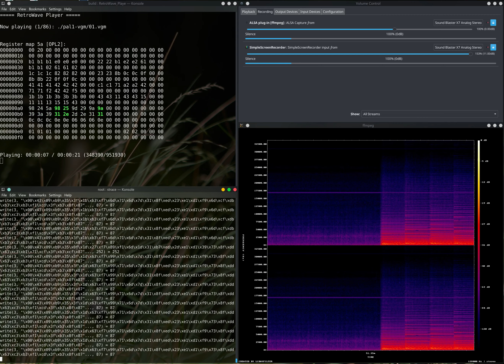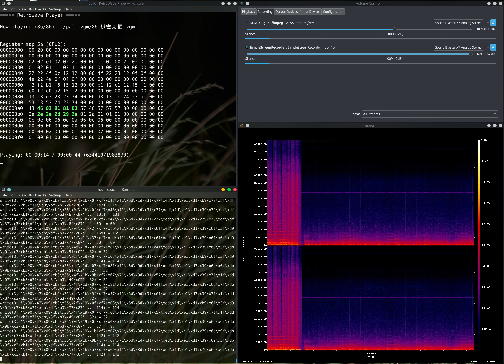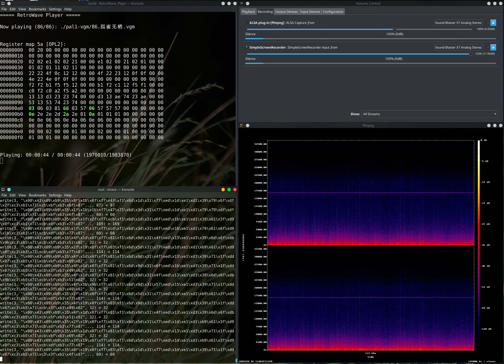The Legend of Sword and Fairy 1 DOS game music on RetroWave OPL3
The Legend of Sword and Fairy has been praised as the pioneer of Chinese RPGs. It has deeply affected a whole generation of Chinese, and established a particular Chinese style of story-telling and maze-running RPG. Many Chinese consider it to be one of the most classic RPG games ever made. -- Wikipedia

Recorded from Line in of Sound Blaster X7.

00:02  01.大侠再来 - (我方全灭) (Game Over)
00:24  02.修行晋 - (修行提升) (Boss Battle Win)
00:29  03.得胜令 - (战斗胜利) (Normal Battle Win)
00:32  04.云谷鹤峰-变奏 - (标题界面) (Main Menu)
01:05  05.云谷鹤峰 - (游戏DOS版《仙剑奇侠传》群山飞鹤动画音乐) (Opening)
02:27  06.蝶殇-变奏
03:18  07.蝶殇 - (彩依即将蝶变背景音乐)
04:14  08.乡野春光 - (乡野主题音乐 / 盛渔村副主题音乐)
04:44  09.蝶思-变奏 - (DOS版《仙剑奇侠传》制作人员名单背景音乐) (Staff roll)
06:30  10.觅仙踪-变奏
07:20  11.惊 - (苏州城姬三娘井口丢包音乐)
07:36  12.小桥流水 - (盖罗娇山野餐馆主题音乐)
08:40  13.蝶恋 - (彩依蝶变时背景音乐)
09:35  14.比武招亲 - (李逍遥在林家招亲大会上即将与林月如开战音乐)
10:11  15.蝶思 - (酒剑仙回忆半生意义时音乐)
12:02  16.太古情怨 - (女娲遗迹场景主题音乐)
13:01  17.魂萦梦牵 - (DOS版《仙剑奇侠传》结局动画背景音乐) (Ending)
14:35  18.逆天而行 - (拜月教主、镇狱明王战斗主题曲) (Final Boss)
15:46  19.阴坛诡影 - (鬼阴坛主题音乐)
16:27  20.兵凶战危 - (战斗曲) (Boss Battle)
17:03  21.救黎民 - (苗疆战场主题音乐)
17:31  22.魂萦梦牵-变奏
18:46  23.蒙难 - (锁妖塔坍塌背景音乐)
19:15  24.盟誓 - (赵灵儿水月宫初次和李逍遥吟诗音乐)
20:49  25.十面埋伏-变奏
21:19  26.十面埋伏 - (无底深渊主题音乐)
21:49  27.蝶恋-变奏 - (李逍遥追忆已经往生的林月如主题音乐)
25:21  28.红尘路缈 - (林月如探望娘亲前和李逍遥道别时主题音乐)
25:42  29.血海余生 - (战败赤鬼王之后音乐)
26:15  30.乐逍遥 - (扬州城太守主题音乐、李逍遥主题音乐) (Home)
26:48  31.命中注定 - (自无底深渊出来之后的王宫地下水池大殿迷宫的音乐)
27:37  32.身陷囹圄 - (被石长老战败后主题音乐)
28:03  33.命悬一线 - (阿奴急救赵灵儿时主题音乐)
28:34  34.迷迹 - (试炼窟迷宫主题音乐)
29:31  35.迷迹-变奏 - (入夜主题)

== Battles ==
30:29  36.风起云涌 - (战斗曲)
31:03  37.势如破竹 - (战斗曲)
32:00  38.心急如焚 - (战斗曲)
32:34  39.战意昂 - (战斗曲)
32:57  40.飞沙走石 - (战斗曲)
33:42  41.侠客行 - (战斗曲)
34:06  42.罗汉阵 - (战斗曲)
34:42  43.腥风血雨 - (赤鬼王战斗主题曲)
35:23  44.无所遁形 - (镇狱明王战斗前奏)
35:47  45.兵凶战危-变奏 - (战斗曲)
36:58  46.御剑伏魔 - (战斗曲)
37:23  47.御剑伏魔-变奏 - (战斗曲)

== City/Village ==
37:46  48.馀杭春日 - (盛渔村主题音乐)
38:17  49.繁华看尽 - (苏州城主题音乐)
39:10  50.富甲一方 - (林家堡内院月夜主题音乐)
39:42  51.蝶舞春园 - (尚书府后院花园主题音乐)
40:42  52.步履京城 - (京城主题音乐)
41:58  53.大开眼界 - (扬州城主题音乐)
42:52  54.白河寒秋 - (白河村主题音乐)
44:07  55.桃花幻梦 - (桃源村主题音乐)

45:13  56.心忐忑
45:47  57.颓城 - (迴魂仙梦中南绍王宫大殿的音乐)
47:04  58.仙梦迴魂 - (迴魂仙梦主题音乐)
48:10  59.历险 - (乱葬岗主题音乐)
48:43  60.窥春 - (李逍遥看到赵灵儿沐浴时的音乐)
48:47  61.梦醒
49:23  62.终
50:13  63.醉仙驱魔 - (酒剑仙在尚书府舞剑作法主题曲)
50:40  64.戏仙 - (赵灵儿沐浴时知道自己被偷窥时音乐)
51:15  65.春色无边
52:13  66.神祐 - (灵儿唸咒求雨的音乐)
53:11  67.雨
54:12  68.看尽前尘 - (蜀山主题音乐)
54:50  69.灵山 - (灵山主题音乐)
55:46  70.繁华看尽-变奏 - (苏州城门口的背景音乐)
56:20  71.凌云壮志 - (御剑飞行主题音乐)
56:48  72.蝶舞春园-变奏 - (尚书府前院主题音乐)
57:48  73.富贾一方-变奏 - (林家堡说亲主题音乐)
58:20  74.亲绊无悔 - (灵儿的「姥姥」临终前的主题音乐)
59:29  75.亲绊无悔-变奏 - (灵儿和巫后母女在祭坛相聚时的主题音乐)

== Maze/Dungeon ==
1:00:08  76.觅仙踪 - (仙灵岛石像阵主题音乐)
1:01:13  77.步步为营 - (将军塚主题音乐)
1:01:50  78.灵怨 - (锁妖塔中下层迷宫音乐)
1:02:28  79.救佳人 - (锁妖塔中上层迷宫音乐)
1:03:43  80.险境 - (扬州城井底背景音乐)
1:04:21  81.险境-变奏 - (黑苗王宫水底迷宫音乐)
1:04:54  82.鬼影幢幢 - (血池迷宫音乐)

1:05:22  83.雨-变奏 - (赵灵儿求雨,黑苗退兵后白苗的庆功主题曲)
1:06:25  84.梦醒-变奏
1:06:50  85.酒剑仙 - (酒剑仙在山神庙向李逍遥传授剑法音乐)
1:07:39  86.孤雀无栖 - (李逍遥得知李大娘病重时的主题音乐)